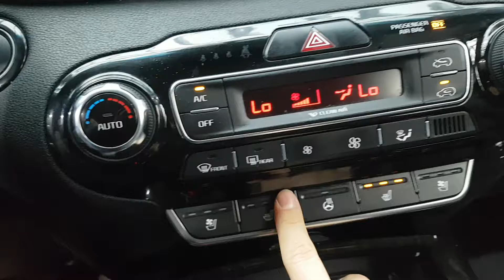2019 SORENTO KA511039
2019 SORENTO KA511039